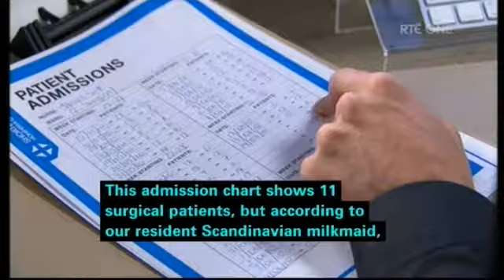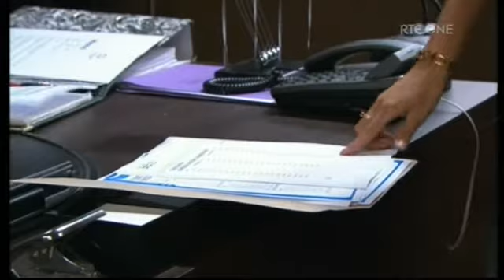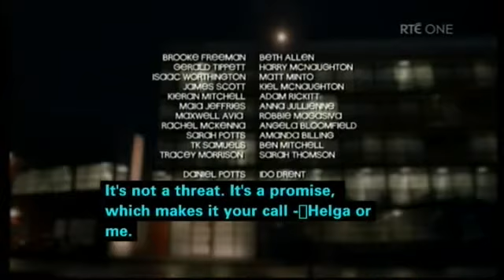Shortland Street ep 4507